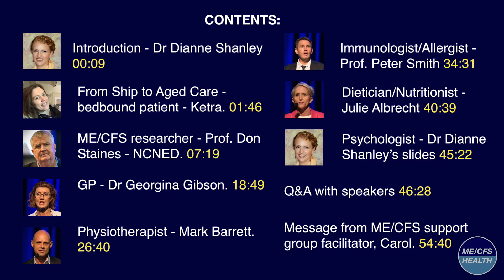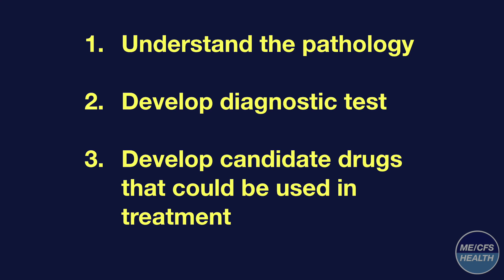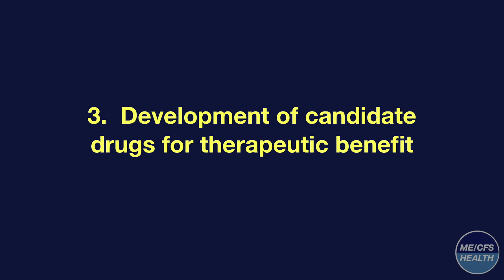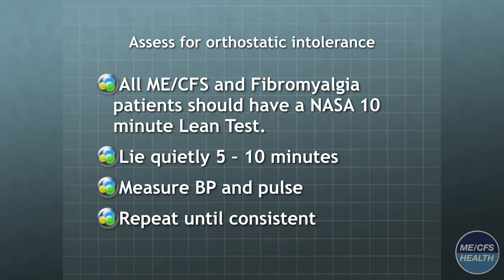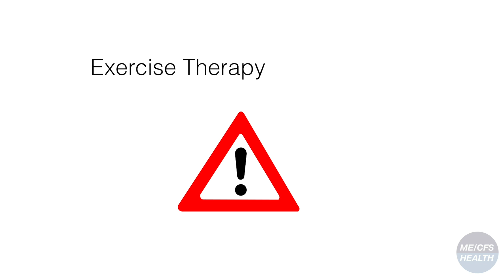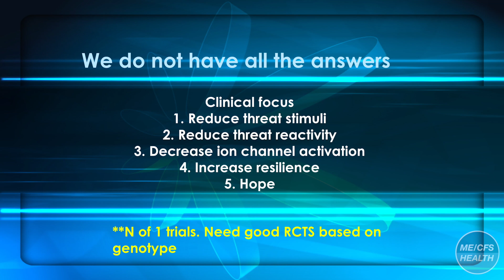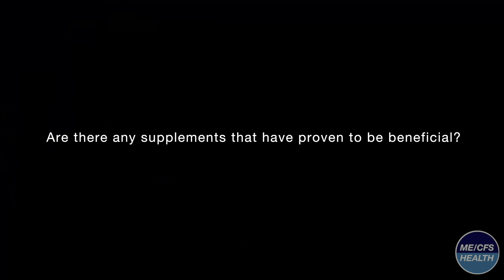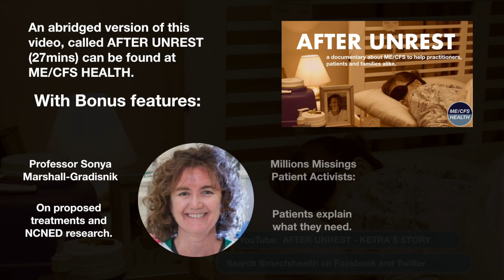A Night Of Unrest - Full talks by Australian Health Professionals on ME/CFS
In A Night of Unrest, health professionals speak about about Myalgic Encephalomyelitis (also known as Chronic Fatigue Syndrome) after the screening of the movie documentary, Unrest.  They offer insights on how to help patients and families manage and cope with this disease and share some of the latest research from the National Centre of Neuroimmunology and Emerging Diseases.

'AFTER UNREST' a shorter condensed video made from these talks with a bonus segment featuring Prof Sonya Marshall-Gradisnik & Australian Millions Missing patient advocates is also available on this channel there are also brochures to give to your health care team.

A Night of Unrest: Health Professionals on ME/CFS:

CONTENTS:
00.09 Introduction - Dr Dianne Shanley - Director of psychology clinic at Griffith University
01:46 From Ship to Aged Care - bedbound patient - Ketra
07:19 ME/CFS researcher - Prof. Don Staines - co- director of the National Centre of Neuroimmune and Emerging Diseases (NCNED).
18:49 GP - Dr Georgina Gibson - 10 minute Nasa lean test
26:40 Physiotherapist - Mark Barrett - CPET testing and heart rate pacing.
34:31 Immunologist/Allergist - Prof Peter Smith - the role of allergy and immunology in ME/CFS
40:39 Dietician/Nutritionist - Julie Albrecht
45:22 Psychologist - Dr Dianne Shanley's slides
46:28 Q and A with speakers
54:40 Message from support group facilitator Carol.

GOLD COAST RESIDENTS PLEASE NOTE: Dr Gibson, the Gold Coast doctor who features in the video, is unable to take on new patients. If you're looking for a good GP - Emerge Australia is compiling a list.  Members of your local support or Facebook group are  (@mecfshealth Facebook page has a list of Australia groups to get you started).

I hope you enjoy the video and find the content helpful.

- Ketra Wooding

A big thank you goes to everyone who has helped contribute to the making of this video.

Videographers and Editors:
Nicole Collett
Brandon Schoenmaker

The organisers of the Gold Coast Screening of Unrest:
Kathy Dallest - Facilitator of Fibromyalgia and ME/CFS Gold Coast support group (Facebook)
Josh Roberts - Facilitator of Gold Coast Social Group for Young People with Long Term Conditions 18 - 40Y/O (Facebook)
Adrienne Wooding - Patient Advocate
Ketra Wooding - ME/CFS Health (Facebook & Twitter)

And the many, many behind the scenes helpers who are too numerous to list here - and whose details can be found in the end credits.